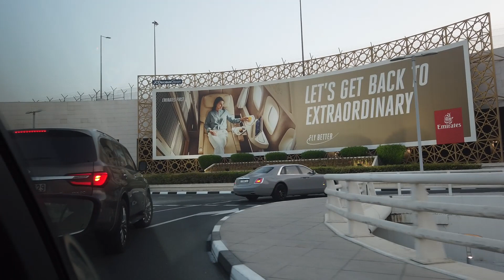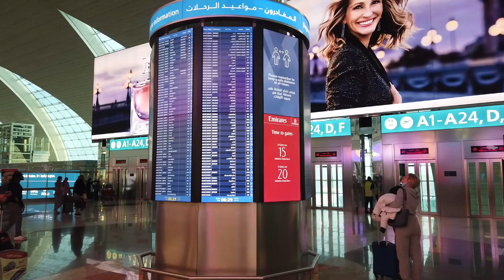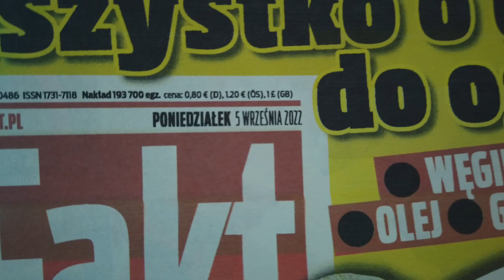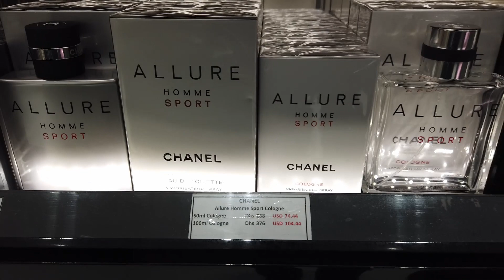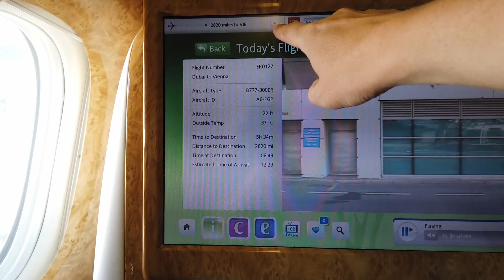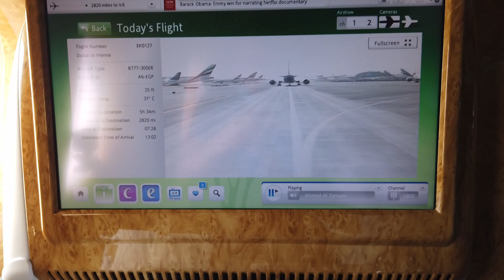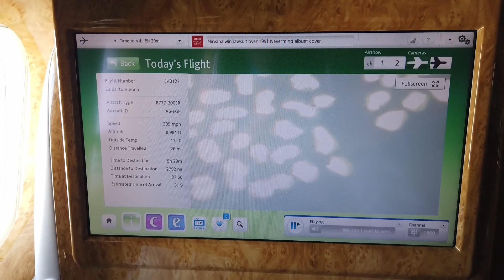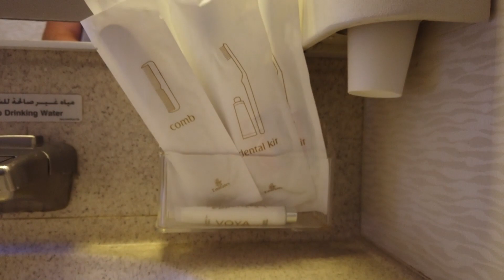TRIP REPORT 2022 | Dubaj - Wiedeń | Emirates | Boeing 777-300 ER | Business Class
W tym vlogu zobaczycie raport z mojej podróży z Dubaju do Wiednia linią Emirates. Był to mój drugi lot w życiu w business class.

Rozdziały:

00:00 intro i dojazd na lotnisko
01:39 terminal 3 check in first i business class
06:37 business lounge
15:28 terminal 3
21:34 boarding do samolotu
22:44 w samolocie
25:43 menu
26:35 kołowanie
32:55 start
39:40 na przelotowej i rozrywka pokładowa
41:35 toaleta w business class
42:40 lunch
43:38 podchodzenie do lądowania
44:40 lądowanie
53:25 pożegnanie